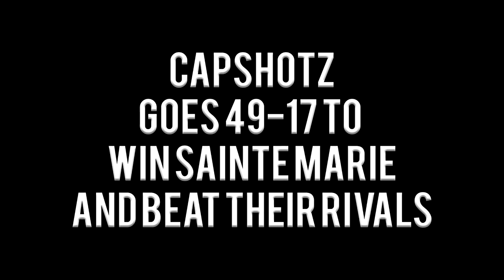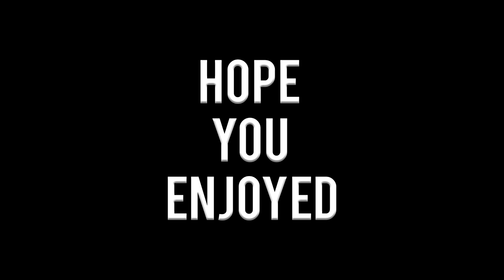The 3807 Round Robin 2v2